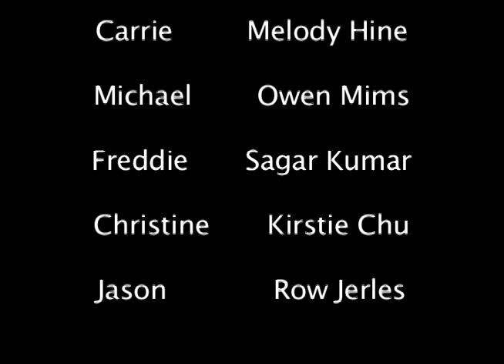SAFE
A student film done for Grady College of Journalism at the University of Georgia.